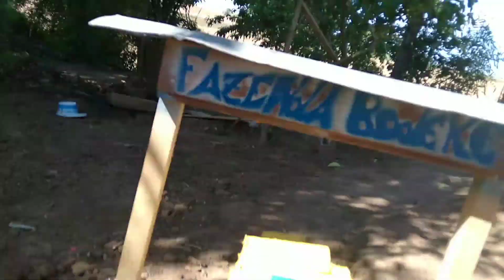Colheita de aveia com a tc 5070